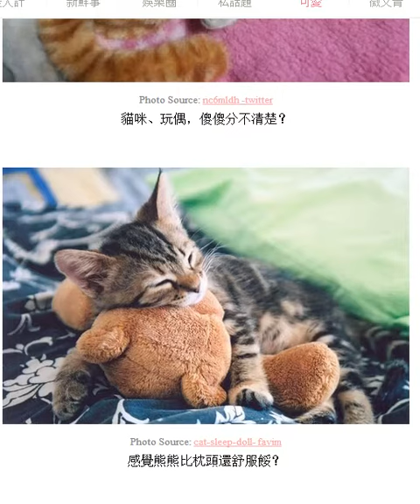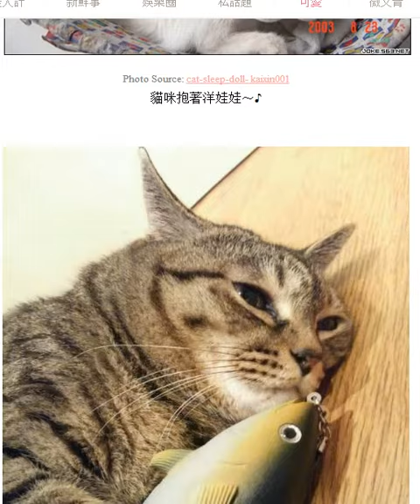主人別煩我！貓咪抱玩偶睡覺照萌翻你心